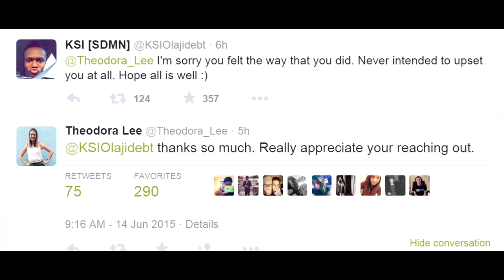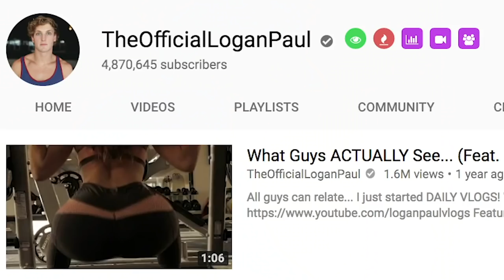DEAR KSI... (AGAIN)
You just don't get it JJ.